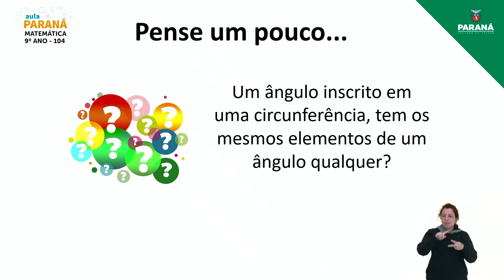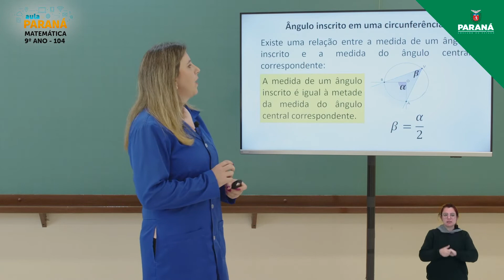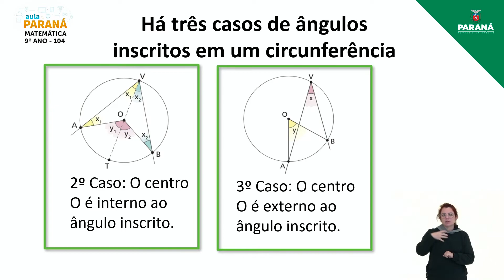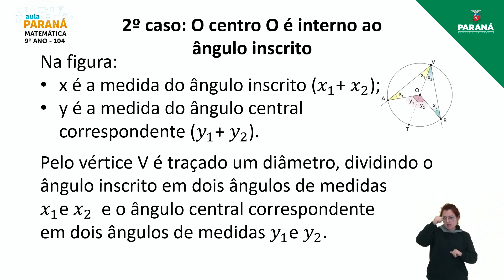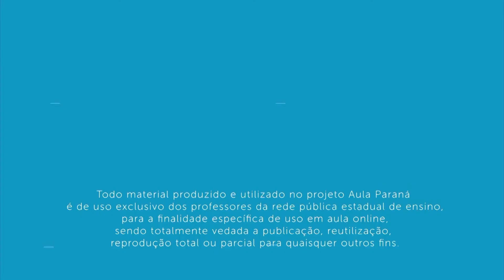2022 | Resumo da Aula | 9º Ano | Matemática | Aula 104 - Circunferência – Ângulo Inscrito